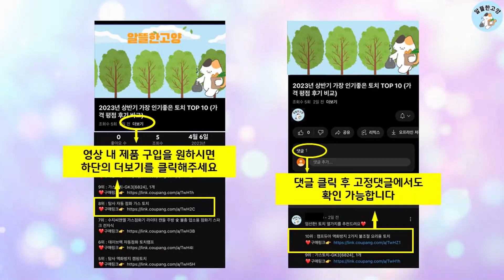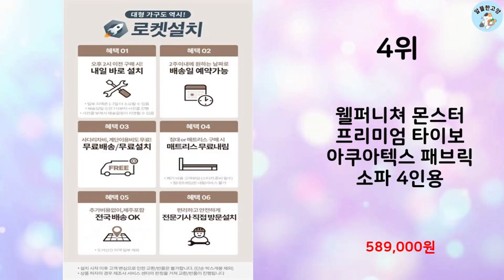2024년 상반기 판매순위 듀커쇼파 BEST 10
알뜰한 고양에서 2024년 상반기 인기 듀커쇼파 TOP 10을 소개해드립니다.

10위 : 1+1커버 증정 DK097 4인 모듈형 크림아이보리 워셔블+풀커

9위 : 가구모티브 그래비티 3인용 4인용 코너형 프리미엄 조야 아쿠아텍

8위 : 1+1커버 증정 DK097 4인 모듈형 크림아이보리 워셔블+풀커

7위 : 포디 4인 아쿠아텍스 소파 (전국배송,제주도배송), 그레이

6위 : new 무빙 스윙소파 3.5인 4인 6인 8인 아쿠아텍스 신소재

5위 : 웰퍼니쳐 코모도 패브릭 빅토리아 스윙 소파 코너형

4위 : 웰퍼니쳐 몬스터 프리미엄 타이보 아쿠아텍스 패브릭 소파 4인용

3위 : 마루이 브리즈 4인 기능성 방수 아쿠아텍스 패브릭 조야 스윙 소

2위 : 1+1커버 증정 DK080 4인 모듈형 베이지 워셔블+풀커버링

1위 : 마루이 브리즈 4인 기능성 방수 아쿠아텍스 패브릭 조야 스윙 소

 감사합니다